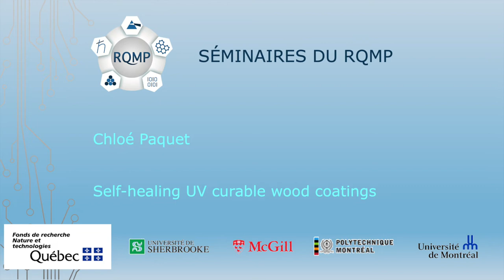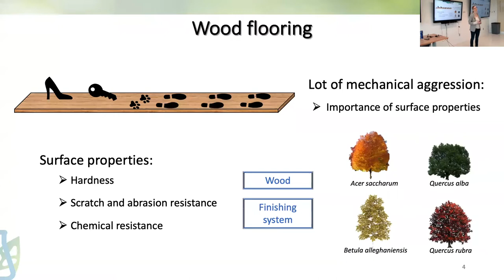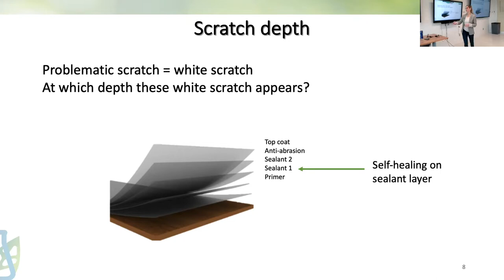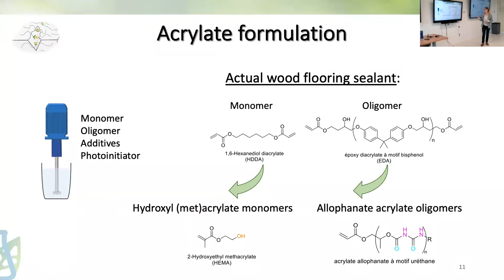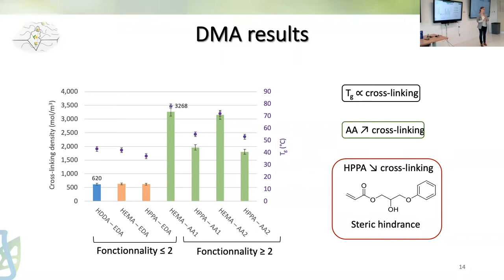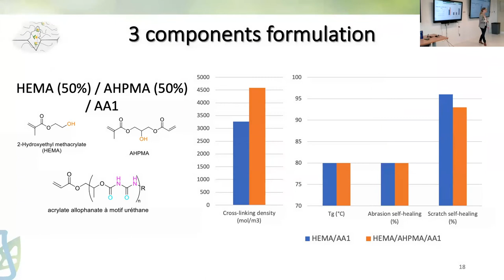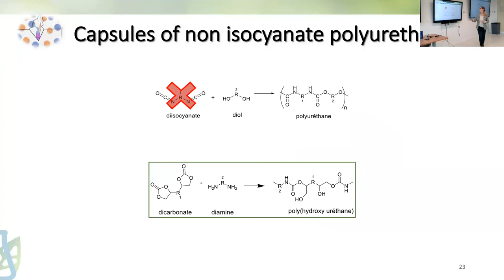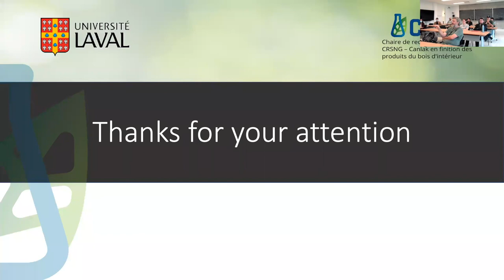Self-healing UV curable wood coatings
Le séminaire de Chloé PAQUET présente son projet de doctorat sur les revêtements auto-réparateurs pour les couvre-planchers en bois. Le séminaire a eu lieu le 19 septembre 2022 à l'Université de Montréal.